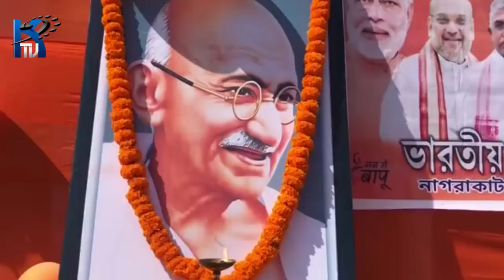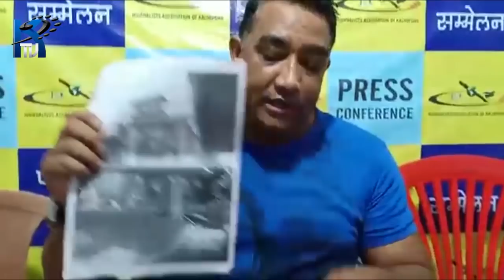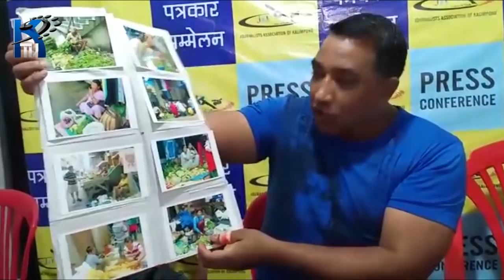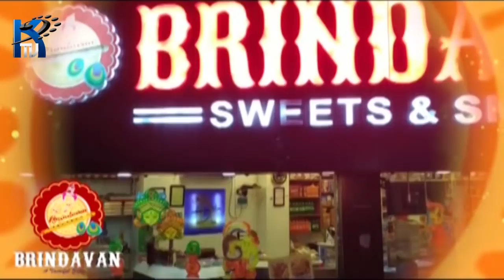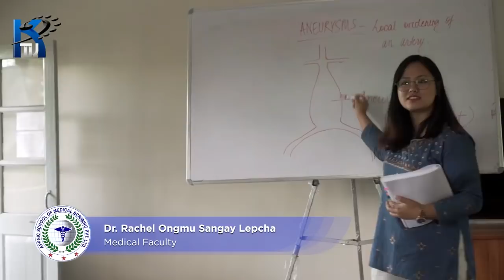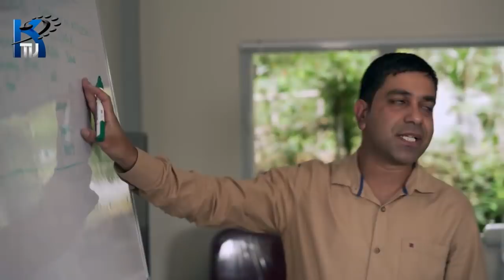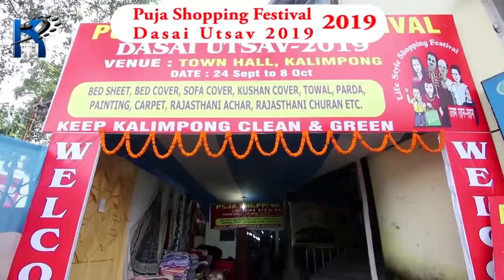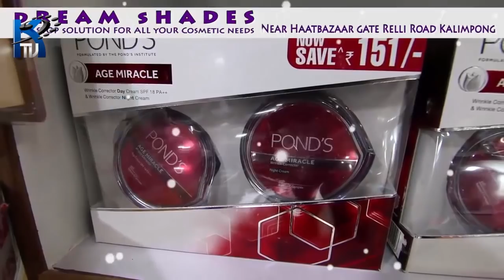Kalimpong Ktv News 18th October 2019.